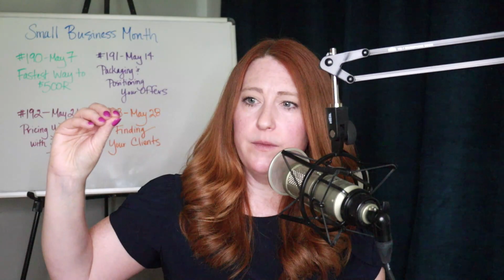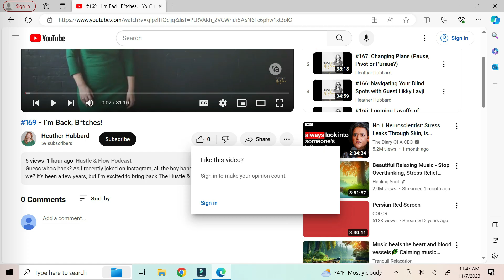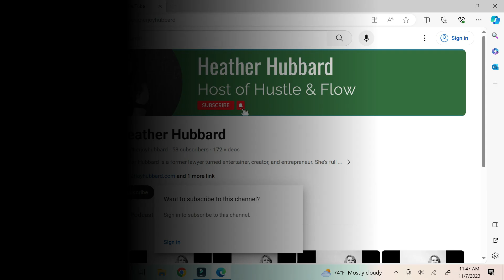#191 - Packaging & Positioning Your Offers (Small Business Series)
It’s officially Small Business Month so I have a special 4-part series for you this month.

Now that you understand the best strategies to reach your specific revenue goals (watch Episode 190 if you missed it), it’s time to package and position those offers in a way that makes it a no-brainer for clients to hire you.

Chapters
00:29 - Small Business Month Special Series
02:32 - Difference between packaging and positioning
05:15 - Case Study 1: Miraval retreats
17:12 - Case Study 2: Growth Accelerator
28:53 - Grow your business + increase cash flow